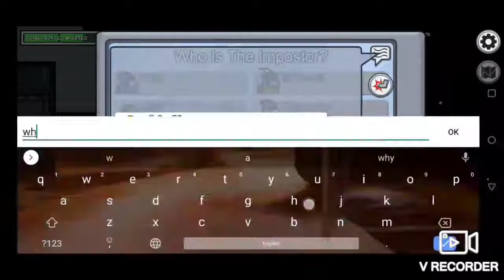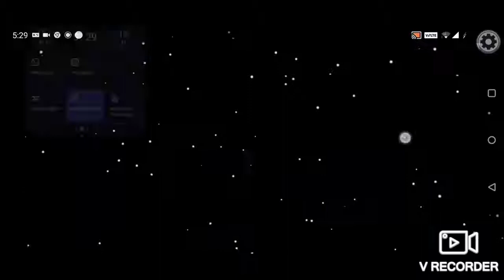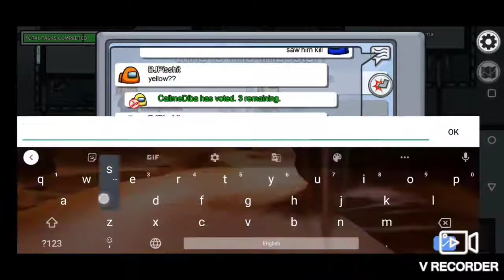Among us 1 vs 9 win | imposter | Gruffy